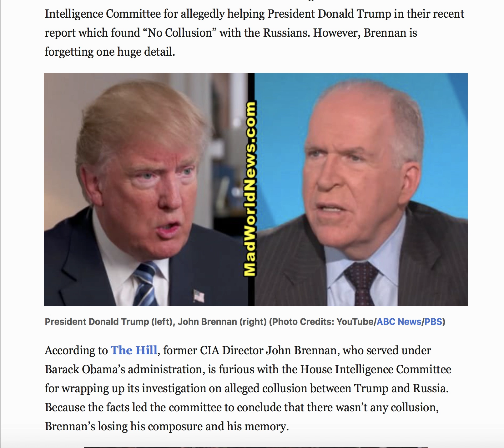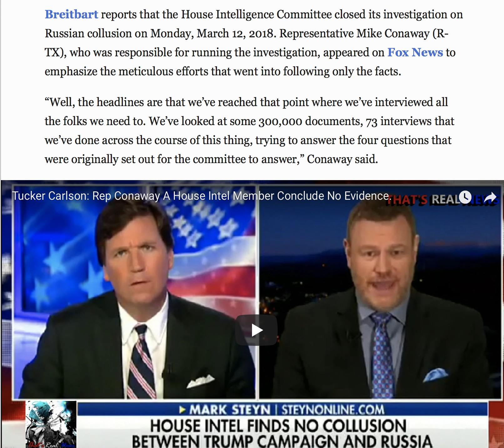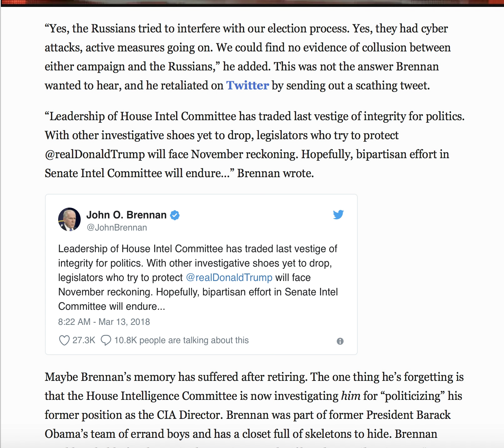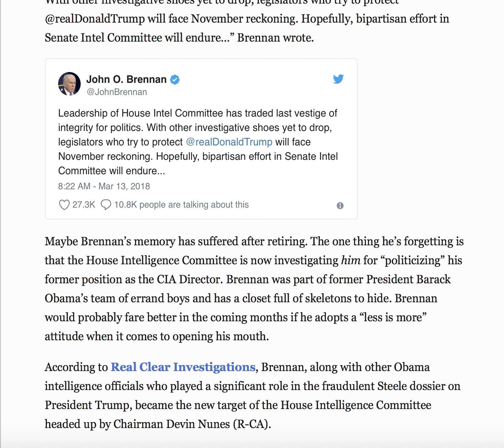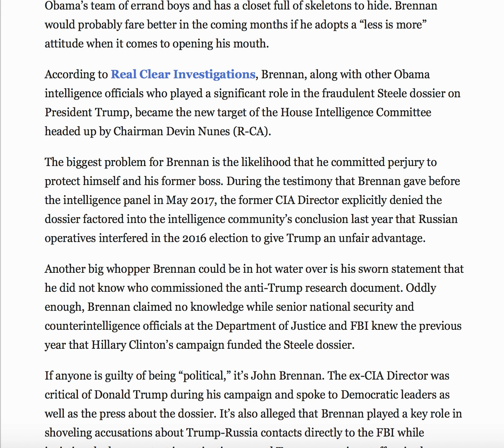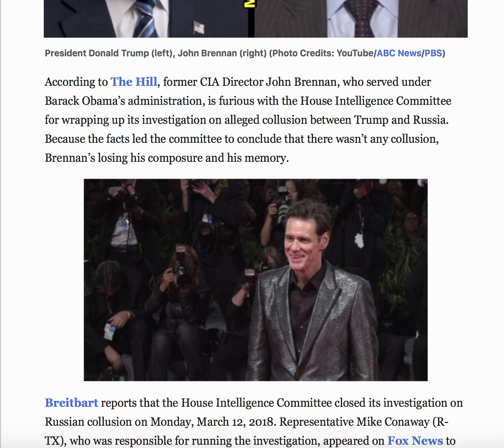EX CIA DIRECTOR SLAMS HOUSE INTEL COMMITTEE FOR HELPING TRUMP! FORGETS 1 HUGE DETAIL!